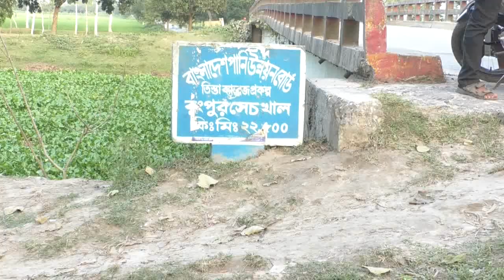অাদালতে নেয়ার সময় রংপুরের বদরগঞ্জ থানা পুলিশের গাড়ি থেকে হাতকড়াসহ মাদক-ব্যবসায়ির পলায়ন।